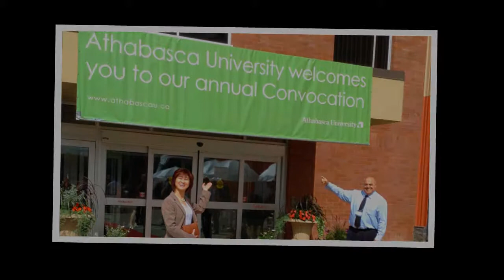Selina Tang-Brudnicki's MBA Graduation at Athabasca & Visit with the Lims in Edmonton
Congratulations to Selina Tang-Brudnicki who graduated with her MBA from Athabasca University on June 8th, 2013, and to Aaron Tang for being such a great dad who, with Judy, helped inspire both Selina & Robert to go through Business Graduate School! And to Nicholas Brudnicki for supporting her through all the challenging times!

Thanks to Tamara Lim, Ryan Beaubien, Eric Lim, Richard & Tan Lim, and Archie Lim for a wonderful time in Edmonton. The food at Lazia, East, and Wildflowers were awesome, it is no wonder that your restaurants have won rave reviews and awards. Special thanks also to Archie Lim for Badminton Bootcamp, as well as the dance photos of grandparents.

[Synchronicity - June 7 to 10th, 2013 Weekend:  Only a small branch of the plant (which blossomed one flower on the day after mom's funeral) survived the winter. But a new blossom has appeared during the weekend of Selina's Graduation. As one flower appears to fade, another appears to take its place ... and on and on. Such is the cycle of life. :-) ]